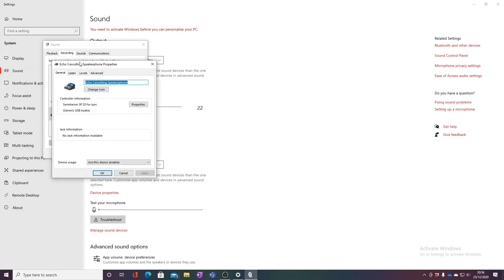Windows 10 Tutorial - Adjust Microphone Gain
Today I teach you how to adjust your microphone gain in the default windows settings!